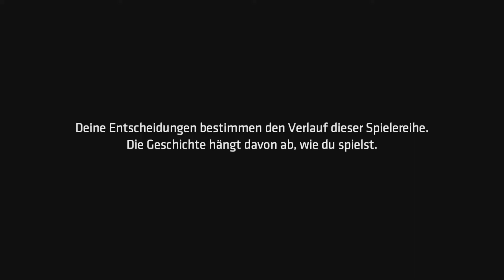Telltale Batman: The Enemy Within #01 - Eine Runde Saw mit Riddler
Hiermit herzlich willkommen zur zweiten Staffel von Telltale Batman. Es liegt noch so einiges vor uns, aber in diesem Part legen wir uns erst einmal mit dem Riddler an. Hoffe es gefällt dem ein oder anderen. :)

Ach und ich musste relativ gegen Ende hin einen doofen Schnitt setzen, da jemand die Aufnahme gestört hatte. Sorry dafür!

Spiel: Telltale Batman::The Enemy Within
Beschreibung:
In diesem letzten Kapitel von dem preisgekrönten Studio hinter Batman - The Telltale Series werden sowohl Bruce Wayne als auch Batman in prekäre neue Rollen gezwungen. Der Riddler ist zurückgekehrt, um Gotham City zu terrorisieren, aber seine grausamen Rätsel deuten eine noch größere Krise an. Mit der Ankunft eines rücksichtslosen Bundesagenten und der Rückkehr eines noch entstehendes Jokers muss Batman unruhige Allianzen steuern, während Bruce Wayne eine gefährliche Reihe von Täuschungen unternimmt. Welcher von Batmans neuen Verbündeten wirst du vertrauen? Und wie tief in die Dunkelheit willst du Bruce hinabstürzen lassen?

Mikrofon: Blue Yeti
Aufnahme: Shadowplay
Schnittprogramm: Vegas Pro 14